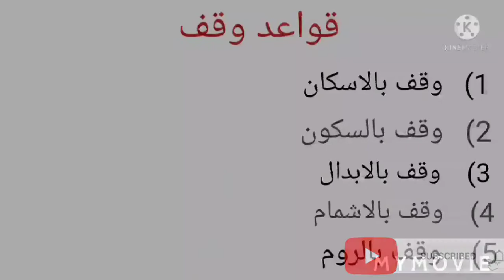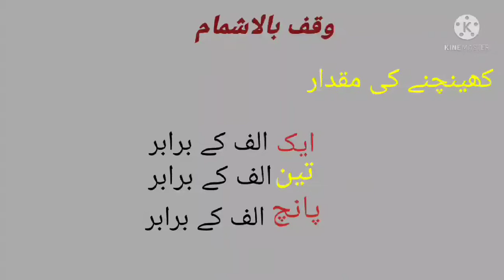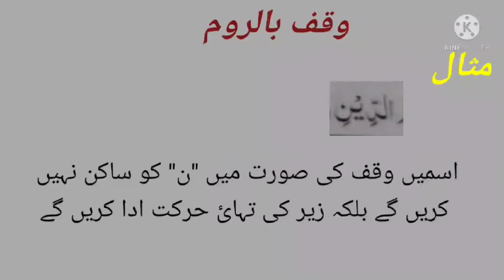e ashmam learn waqf e room(2)